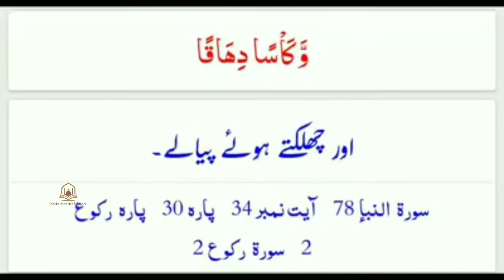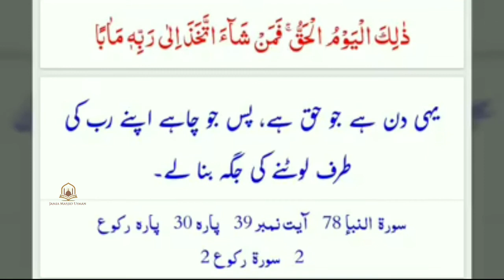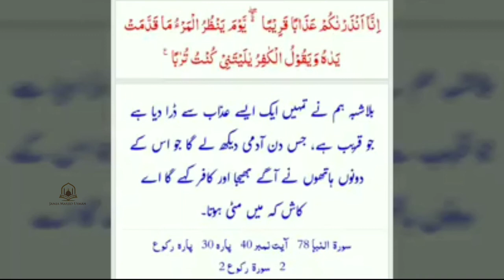Surah Fatiha | Naba 31-40 | Qari Arif Bashir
Surah Naba Recited by Qari Arif Bashir Recorded by Jamia Masjid Usman